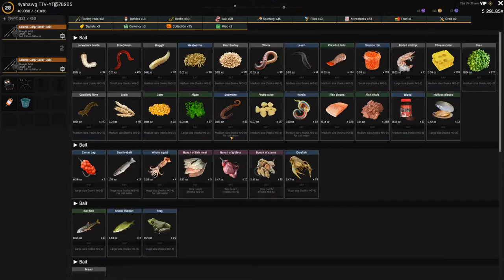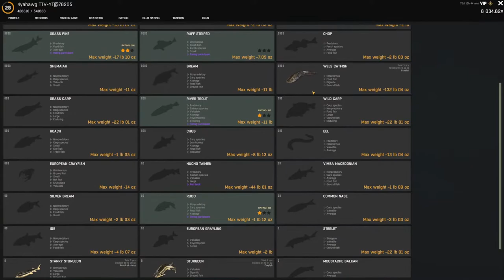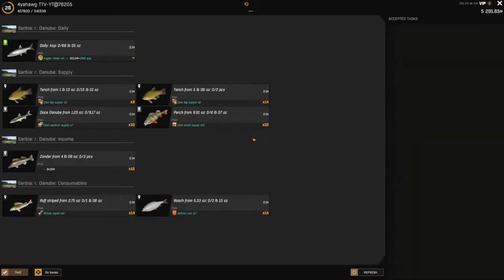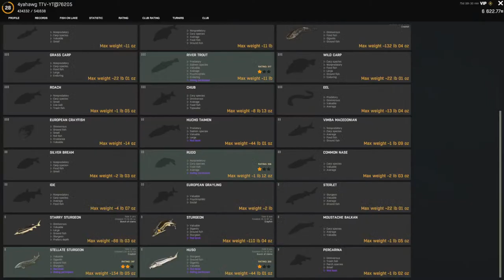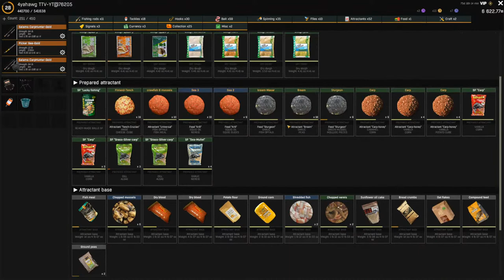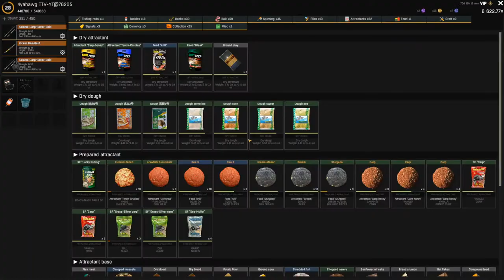Fisher Online. Fishing in Serbia for Sturgeon and Catfish.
Fishing in Serbia for Sturgeon and Catfish.